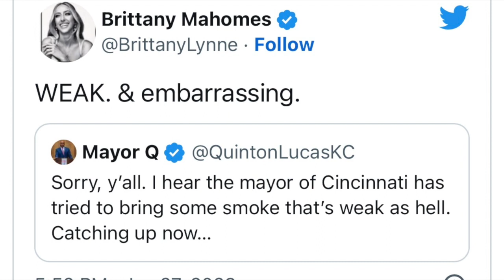Cincinnati Mayor Aftab Pureval CLOWNS Patrick Mahomes